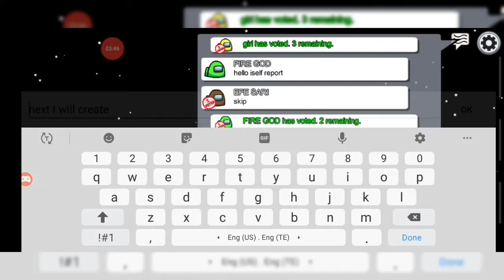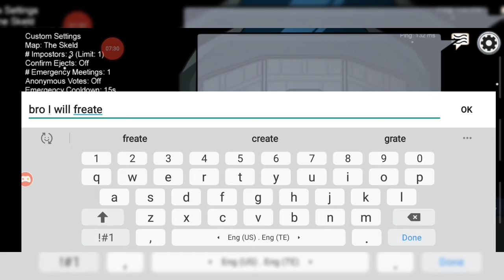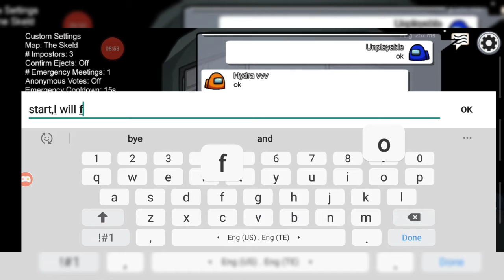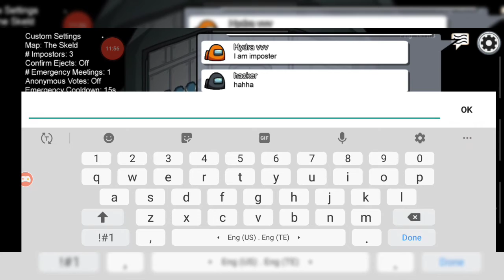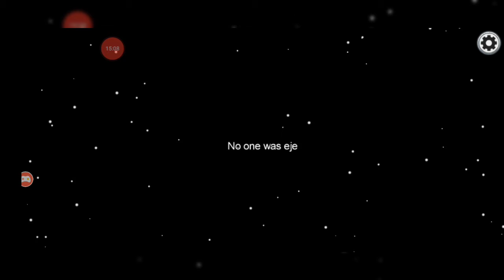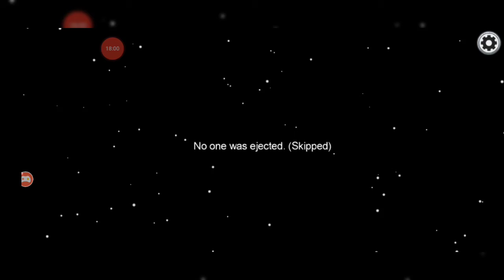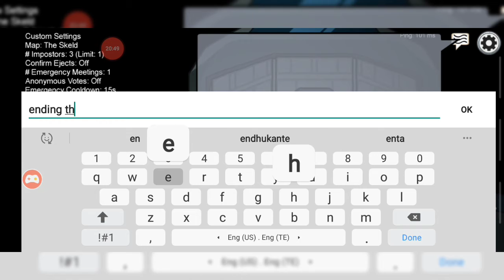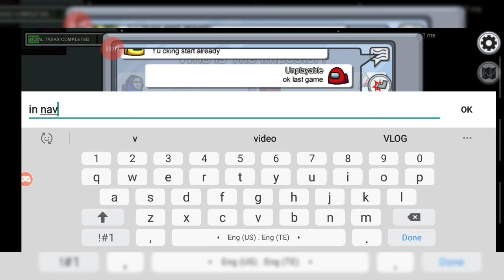among us,Playing with hydra and public people!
browse game 👇